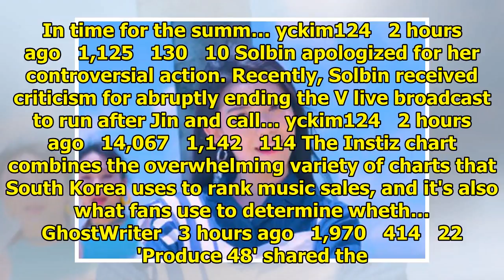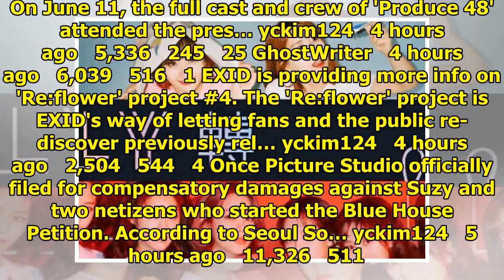allkpop | Breaking K-pop news, videos, photos and celebrity gossip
Jihyo and Jungyeon gave exciting spoilers for the waiting fans. On June 10, the two TWICE members we...